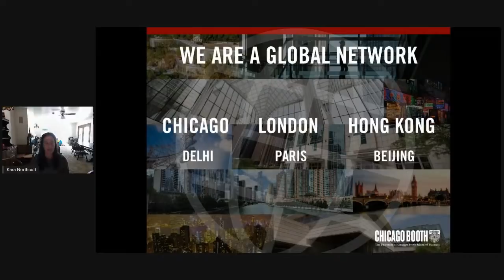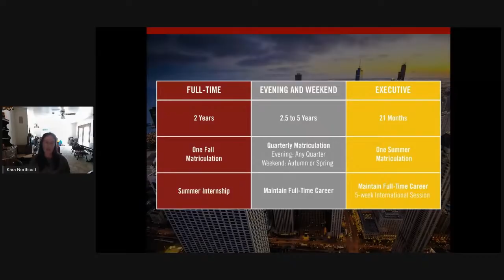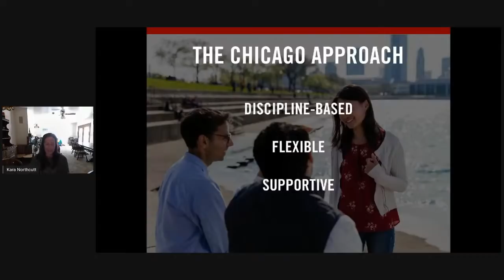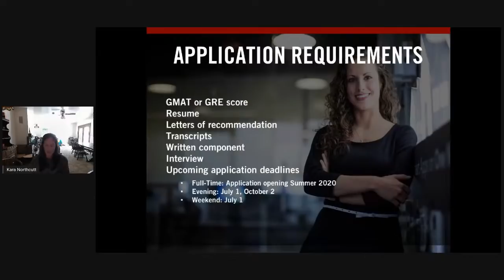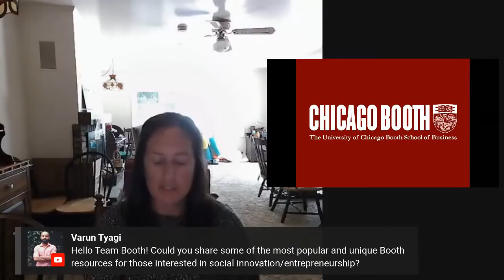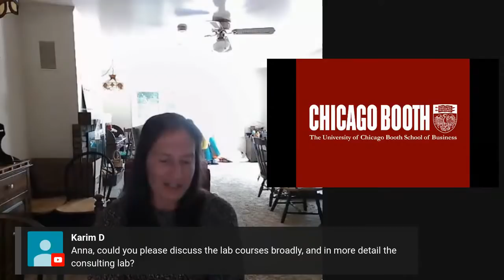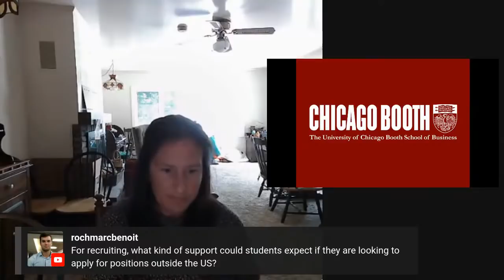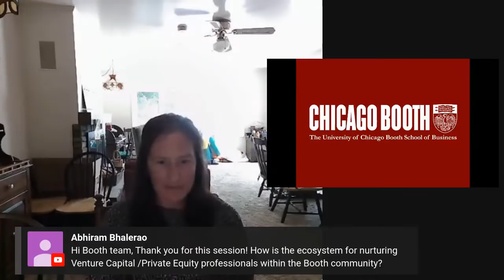All You Need to Know About Chicago Booth | MBA Spotlight 2020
Kara Northcutt is senior director of employer engagement and admissions for Chicago Booth’s MBA Programs and has been with Booth since 2008. Prior to Booth, Kara worked in graduate admissions for North Central College. Kara graduated with a Bachelor of Arts from Indiana University with a double major in psychology and criminal justice. She earned her Master of Arts in clinical psychology from The Chicago School of Professional Psychology.